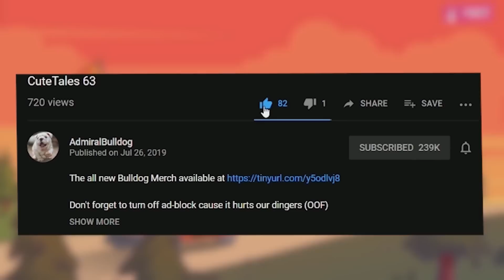Trying Holdfast In 2023 - HOLDFAT Nations At War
dota, memes, trolling, dota twitch, dota fails, funny dota, dota trolling, admiralbulldog, Holdfast